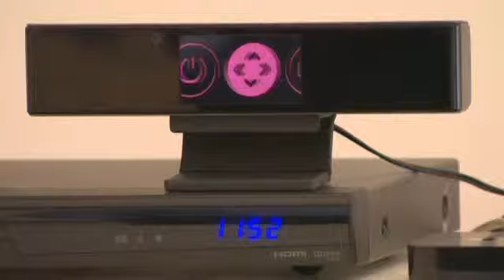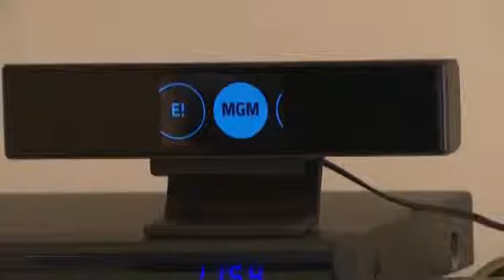Gestures replace remote controls at home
UNDATED (CNN Money) -- Soon you'll be able to control devices at home with the simple flick of a finger, all thanks to gesture control technology. Currently used in the Xbox Kinect and smartphones, this technology is now set to revolutionize your home.